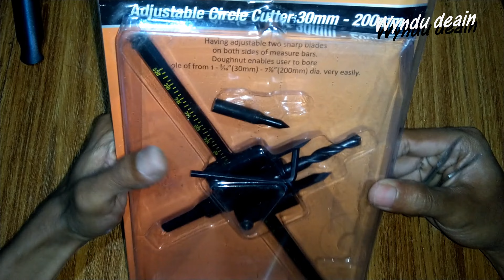Hole Saw Mata Bor Kayu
Mata bor holesaw jangka ini dapat digunakan bor tangan listrik, bor cordless, bor duduk, dll.
Bisa digunakan untuk melobangi kayu, plastik, PVC, fiber, gypsum, dll.

Fitur:
1. Mudah diatur dari mulai 30mm sampai dengan 200mm.
2. Material kualitas bagus dengan harga sangat terjangkau.
3. Pemakaian sangat mudah.
4. Memiliki 2 pisau tajam dan kedua sisi memiliki simetris yang sejajar.

Spesifikasi:
Merk: Ikura Tools
Material: Baja
Ukuran: 30mm - 200mm